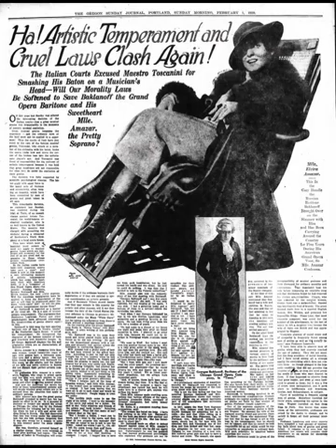The Gold Standard - S1E1 - "Cheesecake"